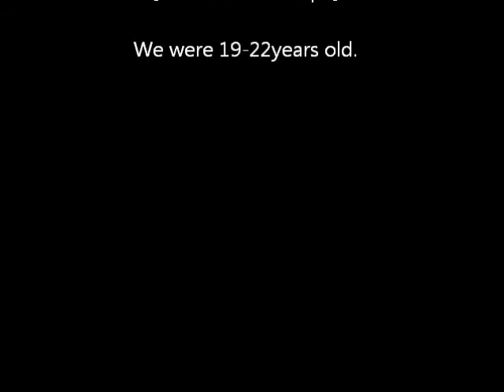Isumuram at Live 113 - 5.Tears Of The Star - Casiopea Cover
Isumuram Live Tapes 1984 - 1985
Isumuram(Kochi)
Tears Of The Star - Casiopea - Cover
Kochi Univ. festival - Live 113 - Nov.4,1984

イシュミランは、高知大学軽音楽部「Blue Sky」に所属する
当時の言葉を借りるなら「フュージョン・バンド」でした。
バンド名のイシュミランは、Isumuramと書きますが、
逆から書くとMarumusiとなり、まるむしと読めます。
これは、当時、高知市内にあった「まるむし自転車」という
お店の名前だそうで、バンド名はここから付けたのだと
聞いています。

当時はフュージョンが流行していましたが、私は相変わらず
１９７０年代のハードロック命で、パープルやツェッペリンなどを
聞いていました。そんな私でしたが‥。
イシュミランの初代ギター担当者が卒業されて、その後任に
誘っていただいたのでした。

あれから〇〇年、今でもハードロック命の私が、
若き日に、ほんの短い期間接したフュージョン。
今、聞き返してみると、こんなに素晴らしいメンバーと共に
若き日を過ごせたのかと、感じるものがあります。
もちろん、アマチュアの大学生の演奏ですし、
今の大学生はもっと上手なのでしょうけどね。

あのときのメンバーは、今、
どこの空の下でどう過ごされているでしょう。

もし、ご存知の方がいらっしゃいましたら、
ご連絡をお願いしたいと思います。